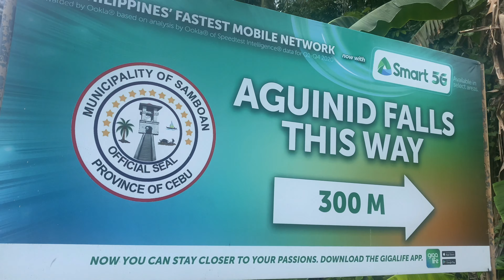AGUINID FALLS | BAD ROMANCE CHALLENGE | SOBRANG LAUGHTRIP | AMBER LIN